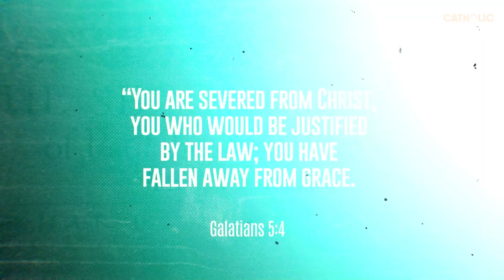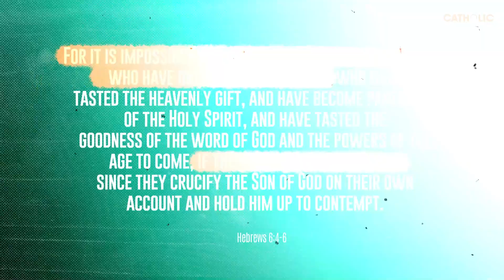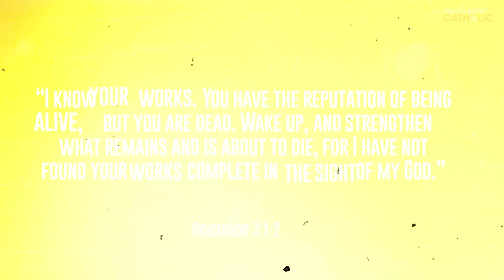Debunked: 'Once Saved Always Saved'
Can Christians lose their salvation, or is "Once Saved, Always Saved" a biblical guarantee? In this video, we dive deep into Scripture to uncover the truth about eternal security and whether accepting Jesus guarantees your place in heaven forever. We'll explore key Bible verses like John 10:28, Romans 8:1, Galatians 5:4, and Hebrews 6:4-6, and discuss the serious warnings from Paul and Jesus about falling away from the faith.

Is salvation a one-time event, or does it require perseverance and repentance? Discover what the Bible really says about salvation, grace, and the narrow road to heaven.

Unapologetic Catholic is a YouTube channel, which presents the teachings of the Church in an unbiased and unfiltered manner. We seek to equip believers, encourage seekers and engage skeptics by providing them with the truth of why Catholics believe what they believe.